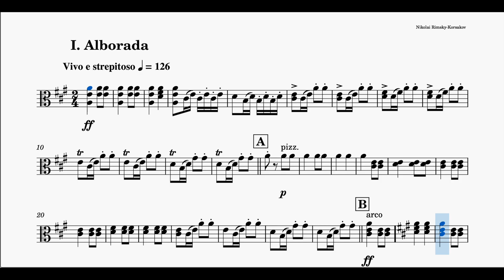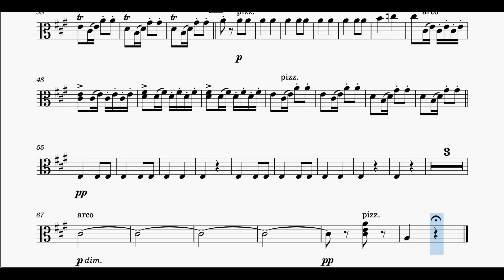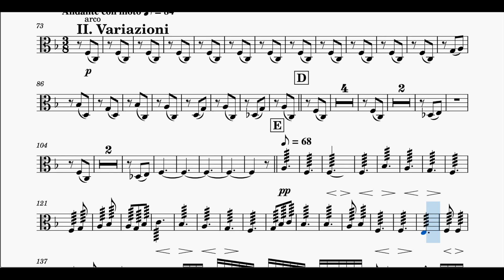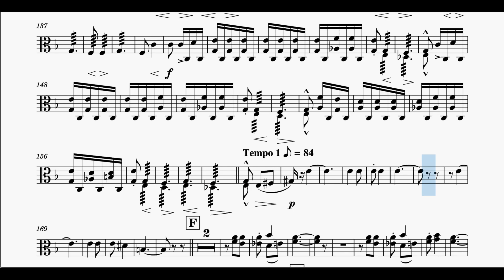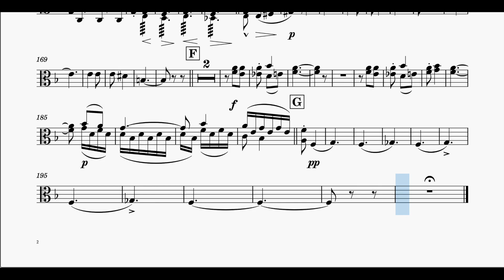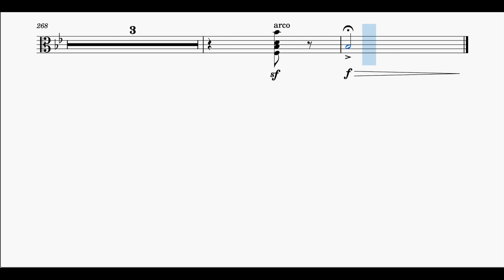🎼림스키코르사코프 스페인 기상곡 1~3악장 비올라 크게듣기 | N. Rimsky Korsakov Capriccio Espagnol Op.34 1~3rd mov. Viola part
비올라 연주자를 위한
림스키코르사코프 스페인 기상곡 작품번호 34 1,2,3악장

Rimsky Korsakov Capriccio Espagnol Op.34 1~3rd mov. for Viola players.

파트 & 곡 요청해주세요. :)